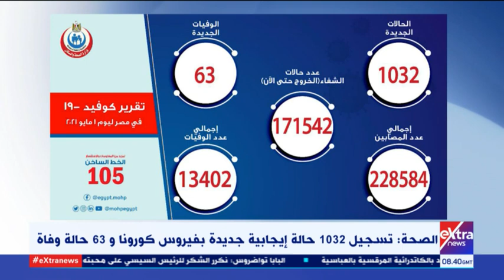الآن| أستاذ أمراض صدرية يكشف أسباب تسارع وتيرة فيروس كورونا وزيادة الإصابات